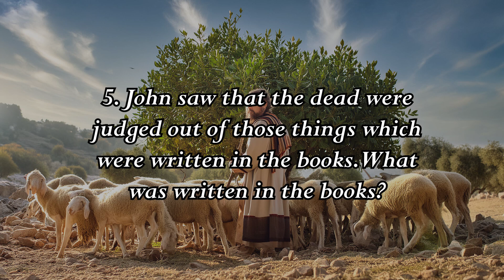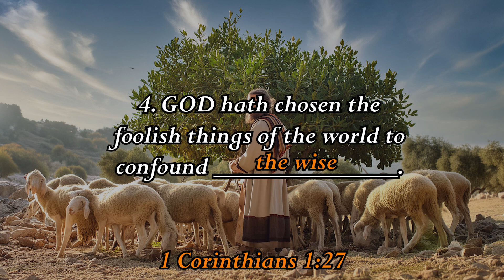Quiz Amos 1